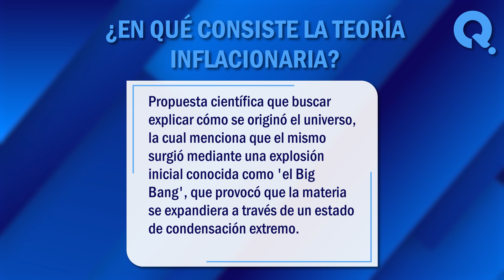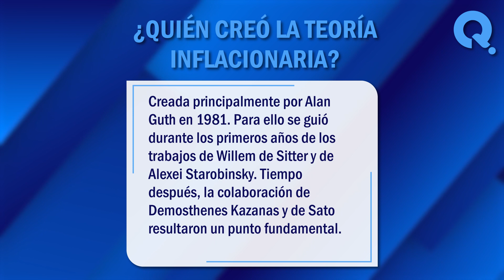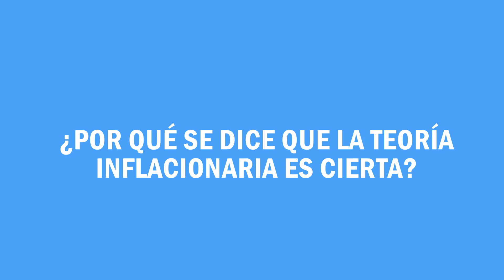🙏 Descubre la teoría inflacionaria - ¿Cómo explica el origen del universo? 🙏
¿Cómo explica el origen del universo? La teoría inflacionaria es un postulado científico del siglo XX desarrollado por el científico estadounidense Alan Guth, quien buscaba explicar cómo se originó el universo y cómo sucedió la expansión del mismo. En este vídeo, exploraremos juntos algunos de los significados más comunes de este termino. ¡No te lo pierdas!